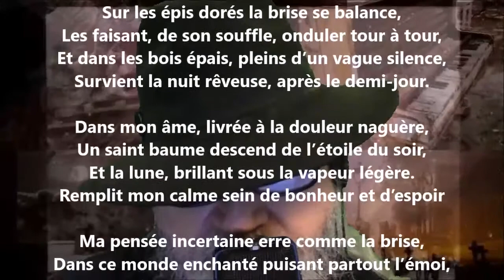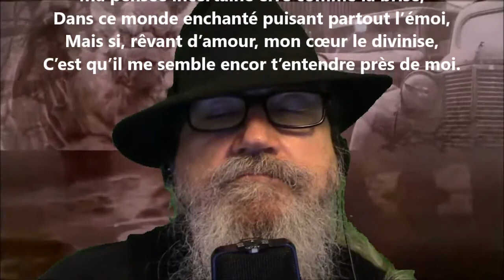Félicité - Thalès Bernard lu par Yvon Jean